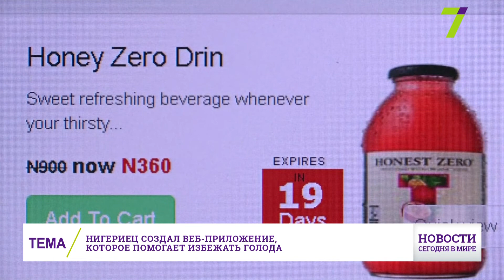8 августа: Новости. Сегодня в мире (выпуск от 17:00)